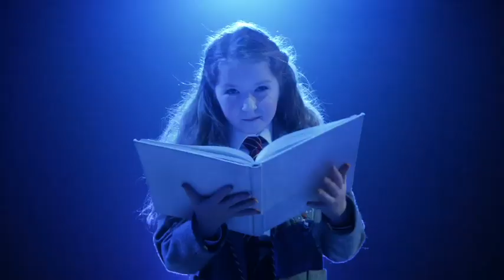Matilda The Musical - Sydney On Sale Now!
Matilda The Musical is the multi-award winning musical from the Royal Shakespeare Company, inspired by the twisted genius of Roald Dahl. With book by Dennis Kelly and original songs by Tim Minchin, Matilda The Musical is the story of an extraordinary little girl who, armed with a vivid imagination and a sharp mind, dares to take a stand and change her own destiny.

Winner of 50 major international awards, including 12 for Best Musical, Matilda continues to delight audiences both in London and on Broadway before arriving at the Sydney Lyric Theatre from July 2015.